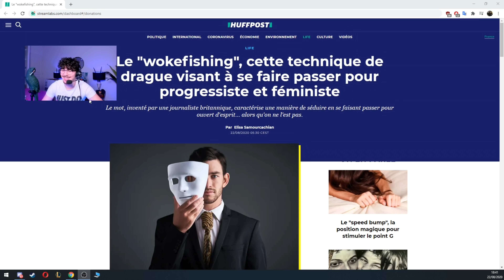JLTOMY ANALYSE MA CHAÎNE !?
Mercii à Nateos & JLTomy de me soutenir

『 Musiques 』

『 Mes réseaux 』